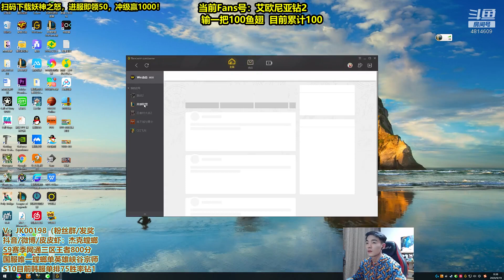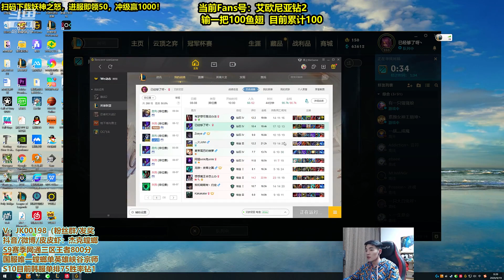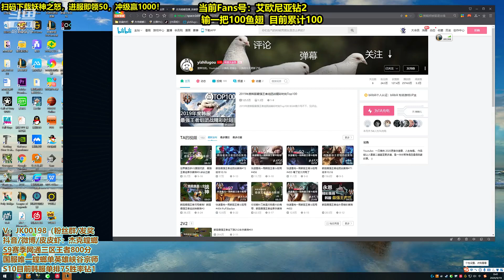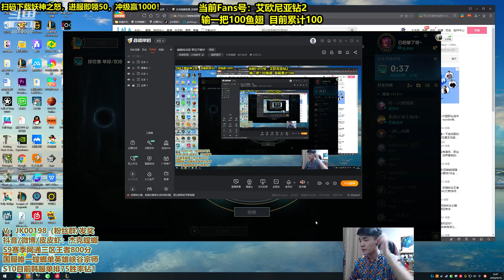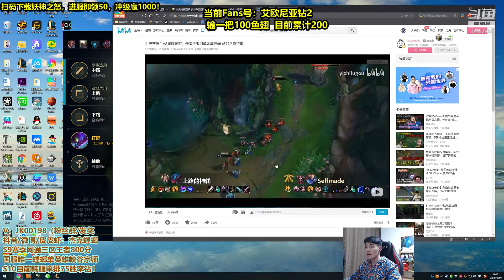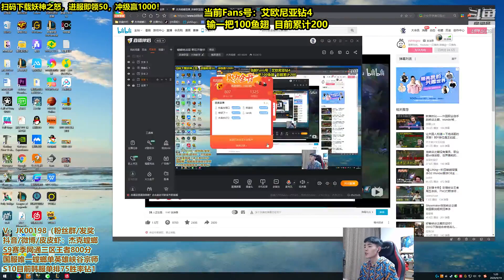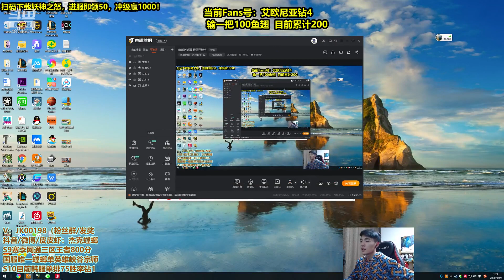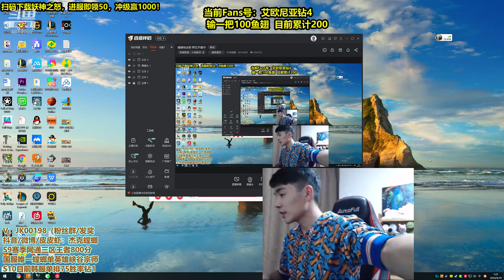國服第一螳螂 杰克螳螂 vs 艾克 第二場 9月18日